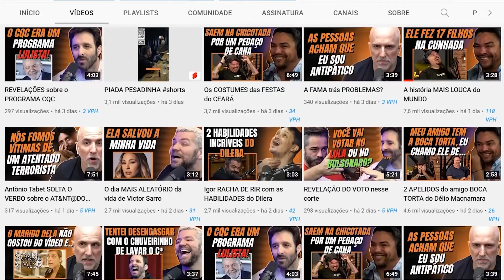Léo Lins disse isso PARA UM FÃ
🟠 Kwai: @cortesdafirma

Corte retirado do Podcast:
 LÉO LINS - Inteligência Ltda. Podcast #660

Host:
Vilela